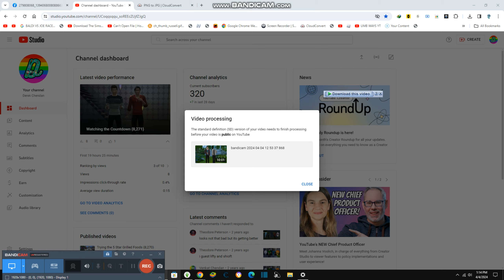Trying Smoothies in Bar {8,274}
Today we are trying the smoothies and it was delicous and healthy and it has no sugar at all guys